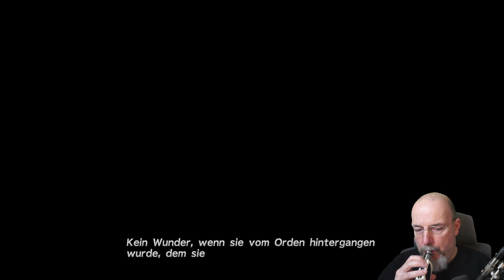final fantasy 10 gameplay deutsch #77 Blauhaar schlafen gelegt und gekuschelt